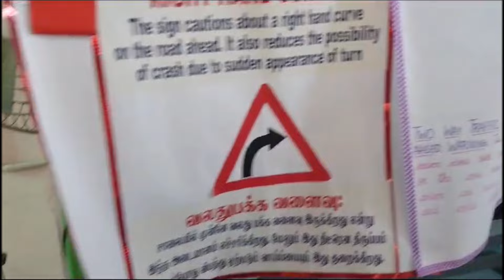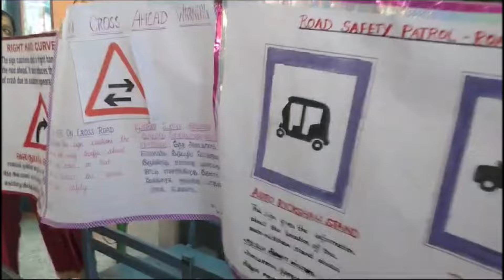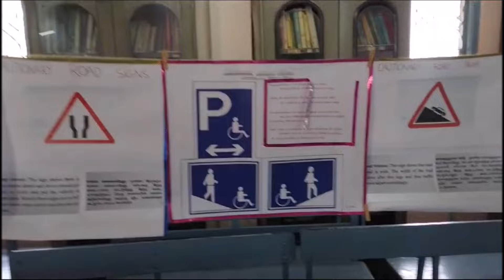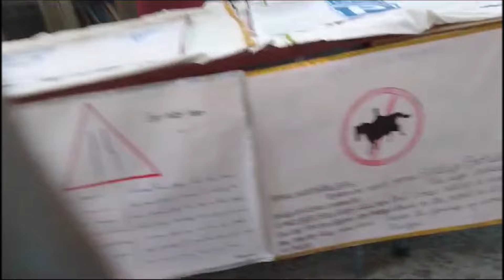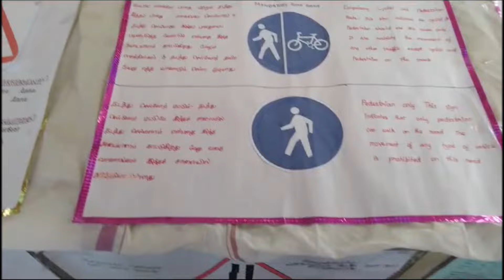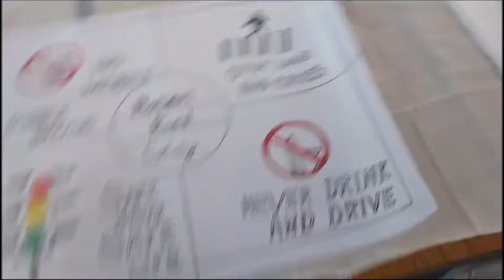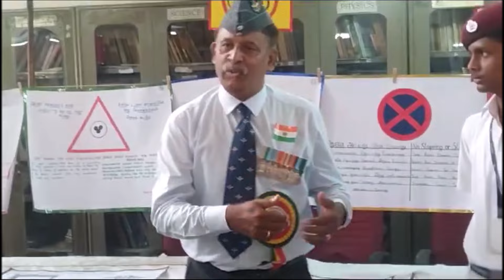ROAD SAFETY PATROL EXPO - 2024